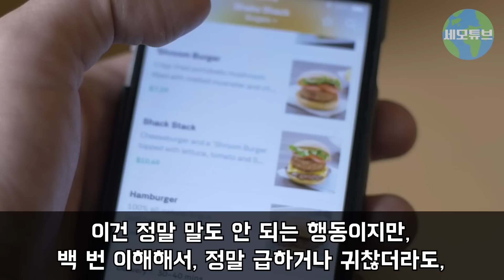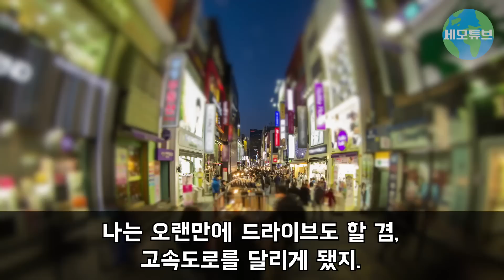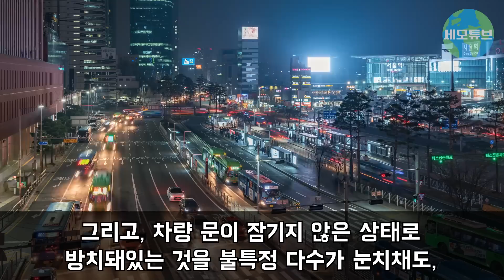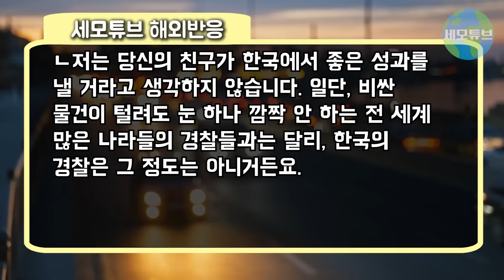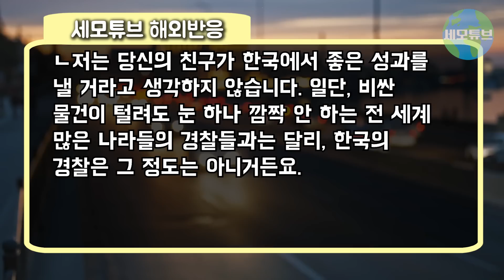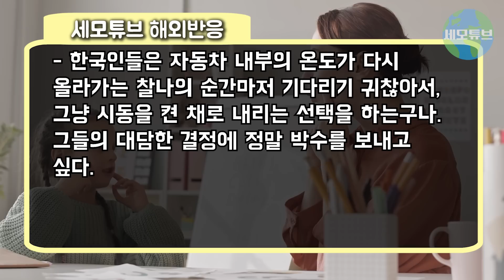[해외반응] "한국인들, 지금 남들 다 보는데서 뭐하는 짓이야?" 한국에서 주차된 차량 본 외국인이 경악한 이유